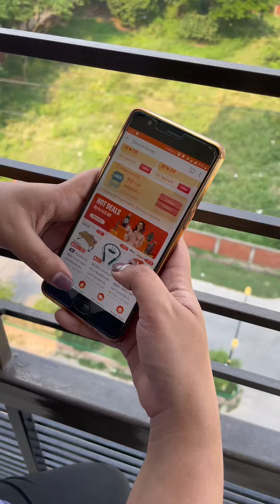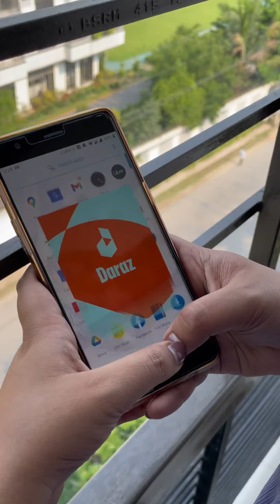Be the Aladdin and use Daraz as cherag to fulfill your wishes!